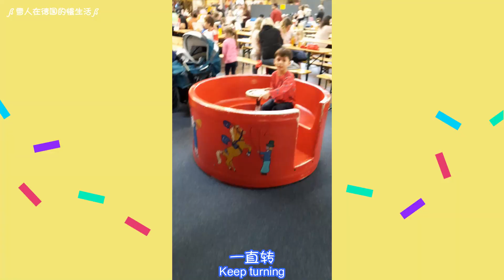[234] 下雪下雨的這一天，混血萌娃帶著爸爸到超過3,500平方米的室內冒險樂園，痛快的玩上一整天| 挑戰6米高的攀岩火山 | 大人小孩都可以一起玩| 遛娃好出去| 親子活動 Indoor park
下雪下雨的这一天，混血萌娃带着爸爸到超过3,500平方米的室内冒险乐园，痛快的玩上一整天 | 挑战6米高的攀岩火山 | 大人小孩都可以一起玩 | 遛娃好出去 | 亲子活动 Indoor playground

混血萌娃和爸爸的一日室内游
超过3,500平方米的室内冒险乐园

Kletter-Vulkan - 攀登火山
攀登火山是一个真正的挑战
可以通过几根绳索爬到6m高的火山口，
然后沿着9m长的管状滑梯快速滑下

Kids-Ninja-Area 儿童忍者区
两条充满障碍的不同路线等待着勇敢的探险家
通过计时，可以与朋友比赛 - 谁是最快的？

Tiefseilgarten 深绳索课程
使用摆动的绳索和梯子爬到目的地
保持平衡比想象的更难！

Bumpercars 碰碰车
双杆控制非常漂亮！

Donut-Glider 甜甜圈滑翔机
坐在“甜甜圈”中作为雪橇，沿着弯曲的滑梯滑行
但首先必须把巨型轮胎带到二楼.

Fun-Shooter 有趣的射击游戏
4门球炮和3000个垒球作为弹药
只有团队合作，才有机会！

Beamerspiel 投影仪游戏
一起弹钢琴还是踢足球，或者完全不同的东西
都可以通过投影仪游戏以特殊的方式做到这一点

FCA-Torwand FCA球门墙
瞄准能力
想成为一名职业球员，应该尽早练习.
也许在奥格斯堡足球俱乐部？

Spider-Tower 蜘蛛塔
像蜘蛛一样在网上摇摆。
到达顶部后，可以从螺旋管滑梯下去
或者也可以尝试一下缆车！

Mega-Trampolin 巨型蹦床
6位大大小小的空中杂技演员
可以在6个场地的巨型蹦床上表演特技
但是，每个跳台只允许一个人跳。 （最大 100 公斤）

Airhockeys 空气曲棍球
将漂浮在空中的冰球送入对方球门。
一起享受竞争的乐趣

Bongo-Bahn 小火车
只需进入并作为火车司机或乘客享受有趣的火车之旅
火车旅程总是准点开始。一路顺风...

T-Wall T墙
“T-Wall”为儿童和成人提供运动、游戏和乐趣！
在这个游戏中应该尽快触摸闪烁的灯光。单独或在比赛中，
可以训练你的反应速度和耐力。也适合小孩子！

Kartbahn 卡丁车赛道
可以与朋友在电动卡丁车赛道上进行激动人心的比赛。
谁会第一个冲过终点线？

Carrera-Rennbahn 卡雷拉赛道
巨大的卡雷拉赛道有 4 条赛道，赛道长度约为 16 m！
为年轻人和老年人带来巨大的赛车乐趣

还有很多小型的游戏，比如说四子棋游戏
小子就喜欢和爸爸挑战，到底谁会胜出呢？

在T-Wall T墙，触摸闪烁的灯光比赛中
小子比较吃亏，因为身高还够不到最上排的灯光
还差一点点
灯光的颜色也有点不一样
小子发现灯光从红色变成橙色了
老公说，继续啊！可能颜色不那么明显了

小子其卡丁车，太专业了，
等不及其他骑得太慢，或是当着赛道的
就撞一撞，警告一下他们
太直接了

游乐园里头也有价钱公道的热食，还有饮料
父子两点了份披萨，大快朵颐

回家前还吃了冰淇淋呢！

Wondershare Filmora - Happy Diary
Wondershare Filmora - Colourful life

哔哩哔哩: 雪人在德国的慢生活
小红书: 雪人在德国的慢生活
西瓜视频: 雪人在德国的慢生活
今日头条: 雪人在德国的慢生活